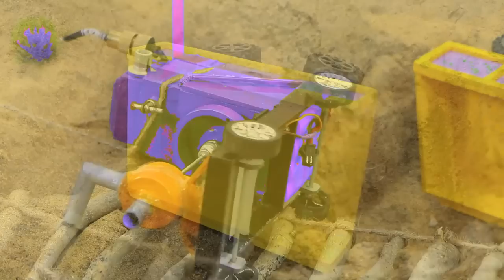Diy tractor making mini plough to Plant a plums field |Diy Agricultural harvest truck| Donganh mini